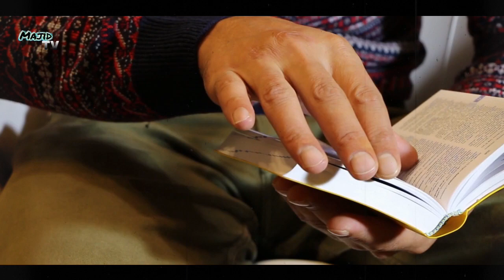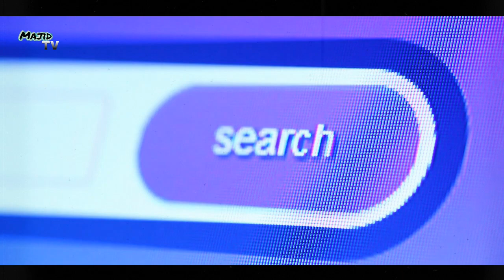Engin altan upcoming big series barbaros new update || Ertugrul Ghazi || hindi / urdu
Hello friends, in this video we will be talking about the after ertugrul ghazi upcoming series barbarossa new update.

"I am not owner of any content which i used in this video. All resource like picture or video from google or any other helpful site which help us to explain this video nicely or deeply. So i credit to my all work to google or any other sites . if i used any other's content then i will definitely credit to him. Thanks ! I hope all owner understand to me if i used some content in my videos thanks again to all owners."